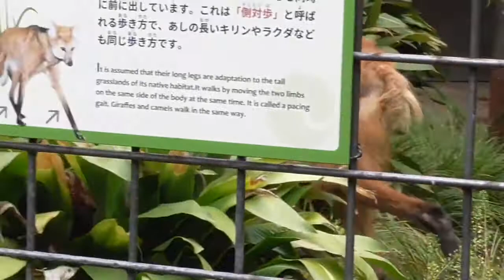[Inhabits South America] Maned Wolf [Ueno Zoological Gardens in Tokyo, Japan]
Date of shooting : 2019
【Video description】
I introduce animals of the Ueno Zoological Gardens in Tokyo, Japan. All of you, please come to the  to play.